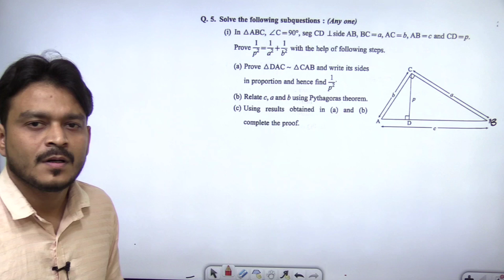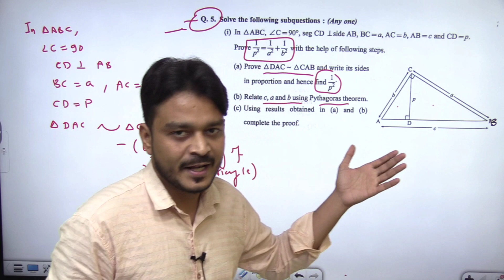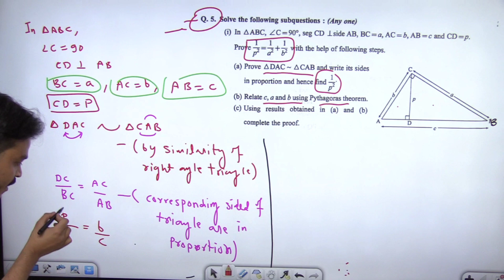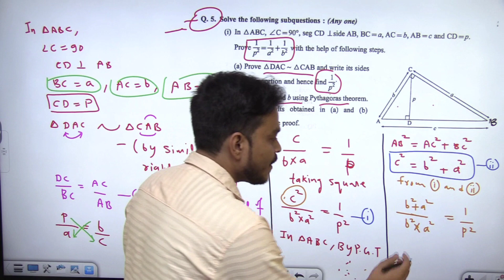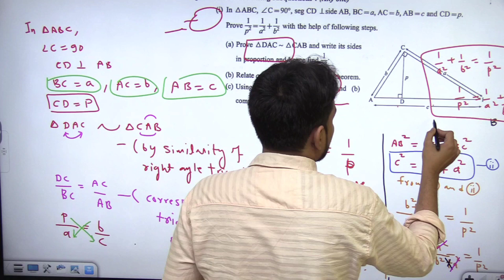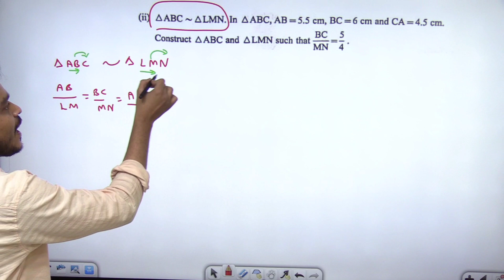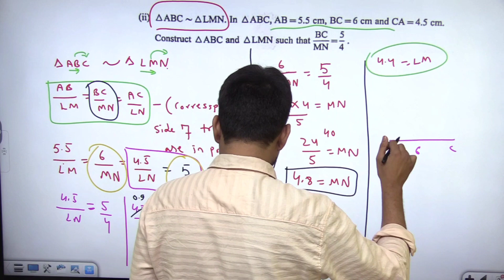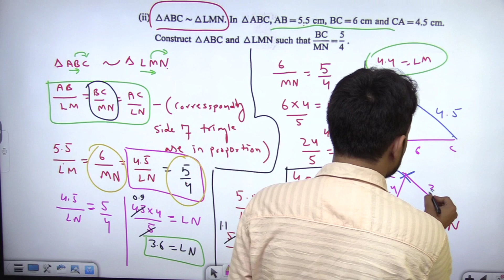Navneet Practice Paper 2023 solution Maths 2 | Paper 4 Q.5 Hots | Navneet practice papers 2023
Hello Students !

10th Navneet Maths Practice Paper 2022 Solution , Navneet Paper 1 Q. A &B , 10th SSC Maths, Navneet paper solution,
Navneet ssc practice paper solution,
Navneet ssc practice paper solution 2023,
class 10 Navneet practice paper 2023,
Navneet class 10 practice paper solution 2023
Navneet practice paper, Navneet ssc practice paper, navneet 10th practice paper,
10th Navneet practice paper solution,
10th navneet maths practice paper solution,
MAHARASHTRA BOARD EXAM NEWS 2023
MAHARASHTRA SSC EXAM 2023
MAHARASHTRA 10TH CLASS EXAM DATE 2023
Maharashtra 10th board exam 2023 latest news
Maharashtra 10th board exam 2023 question paper , Maths 2 Sample paper 2023, class 10 maths practice paper 2023
Maharashtra SSC Board exam 2023, class 10 English navneet practice paper 2023
10th board exam 2023 Maharashtra news,
10th SSC board exam 2023 Maharashtra,
quadratic equation class 10th maharashtra board, 10th navneet maths practice paper
quadratic equations class 10 one shot revision maharashtra board, navneet paper set 2023
SSC Board maths ,SSC board math part 1
SSC board math part 2, navneet questions paper SSC board maths geometry